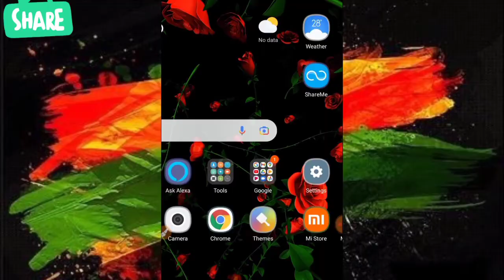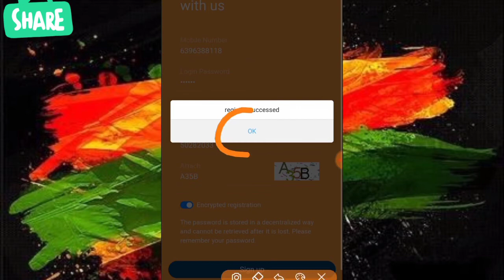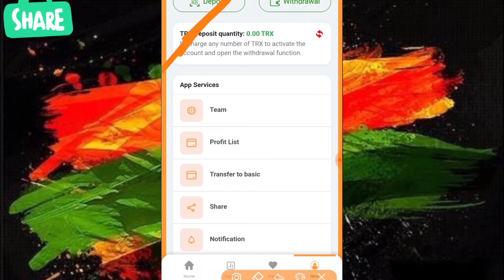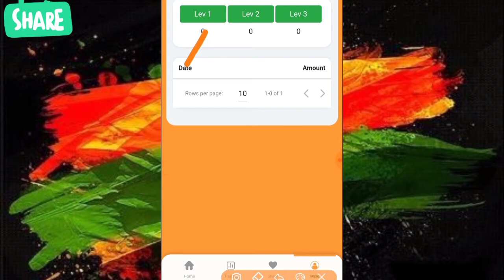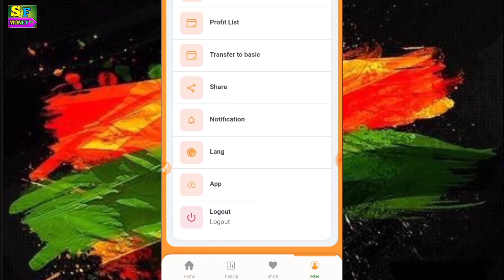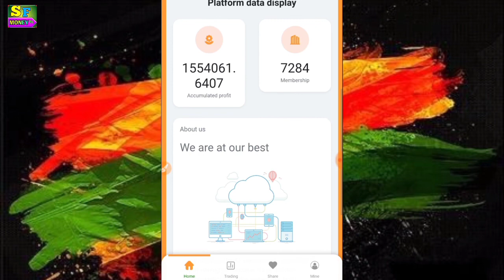New Bitcoin Earning App|| Mining-Best Earn Money Online||Minning App